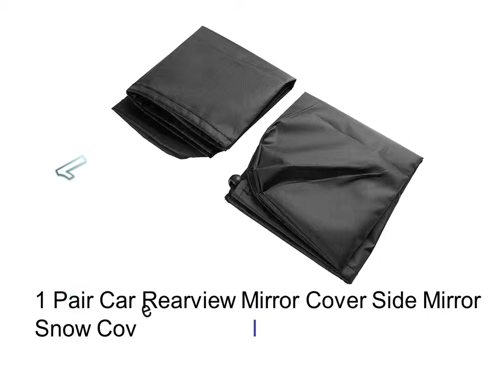Rear View Mirror Hangers - Polaris Ranger Rear View Mirror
1. 1 Pair Car Rearview Mirror Cover Side Mirror Snow Cover Universal Frost Ice Shield Shade Waterproof

2. Car styling Car Shark Fin Antenna Auto Radio Signal Aerials Roof Antennas for BMW Honda Toyota